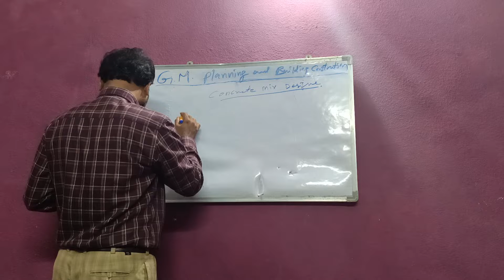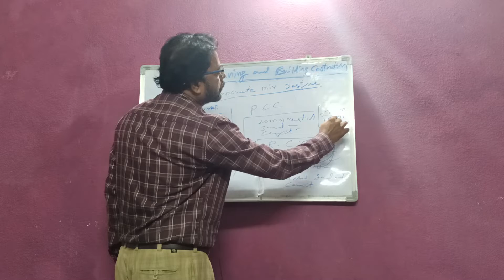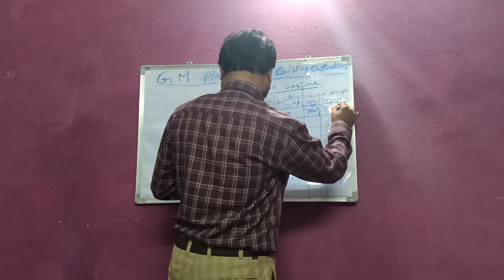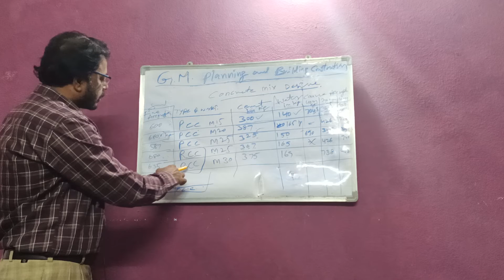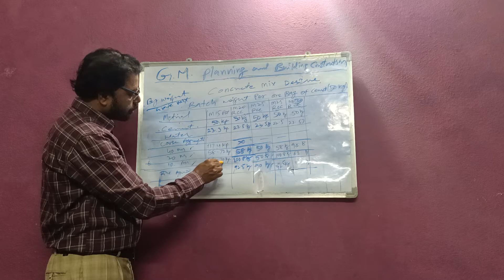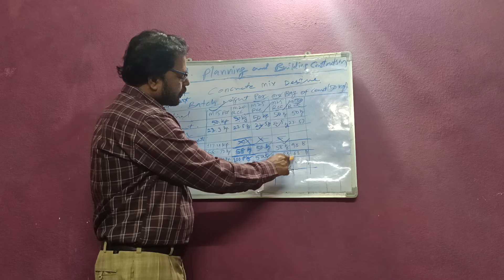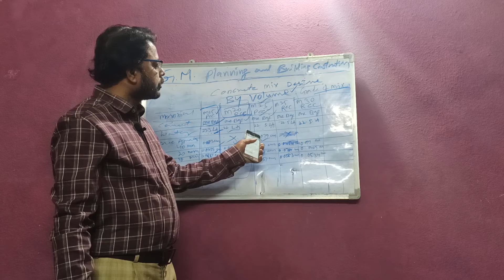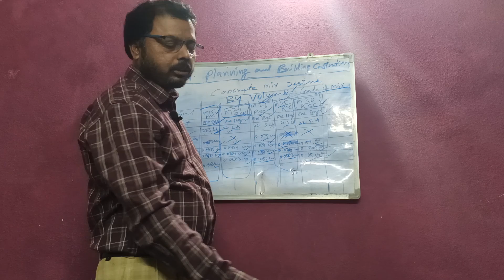Concrete mix design for buildings and bridges | GM planning and building construction